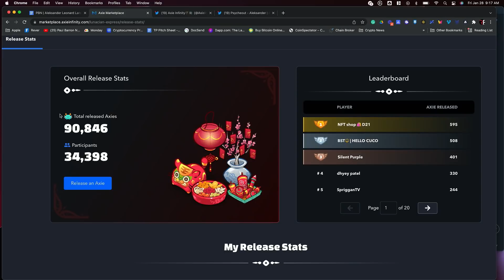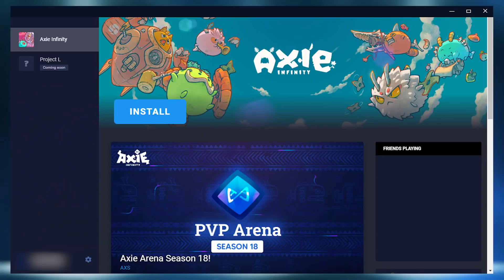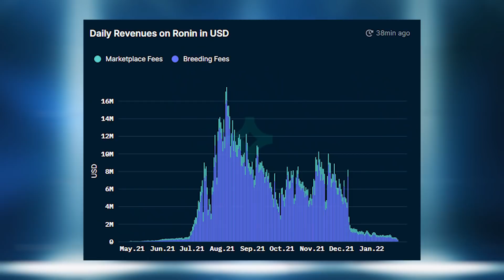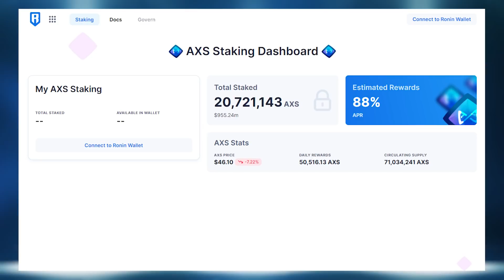Axie Infinity interview | The Future of Sky Mavis' Massive Metaverse Game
Sky Mavis has raised $152 million at a nearly $3 billion valuation to help grow its Axie Infinity “play-to-earn” game. Axie Infinity is a blockchain-based trading and battling game that is partially owned and operated by its players. Axie is currently the leader in blockchain gaming, having already created a massive community, it's own Ronin Wallet, and crypto exchange (Katana). On this 2022 update, we're discussing Axie's future, economy, metaverse, and the release on RON token.

Guest: Aleksander Leonard Larsen Co-Founder & COO Sky Mavis (Axie Infinity)

00:00:00 Intro
00:01:00 Sky Mavis
00:03:37 Play-To-Earn Adoption
00:07:29 Developers
00:09:45 Axie Economy
00:16:02 Lunacian Express Event
00:19:11 PlayToEarn vs Play&Earn
00:25:37 Onboarding Improvements
00:29:52 Moving from 2D to 3D
00:30:56 Builders Program
00:35:20 Axie MOBA and Squid Game
00:36:27 Social Features
00:39:31 Bridging The Metaverse
00:45:56 Decoupling From Crypto Markets
00:47:59 Katana Updates
00:50:17 Ronin Bridge
00:51:03 AXS Staking Rewards
00:53:35 Legacy Game Studios
00:55:07 Importance of Transparency
00:58:14 Learning From Other Crypto Games
01:00:44 Partnerships & Cloud Gaming